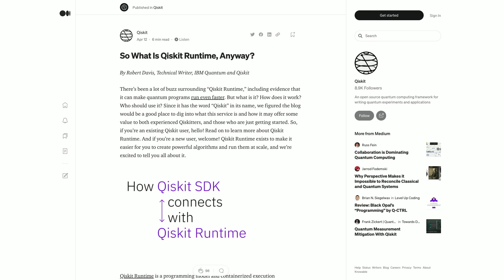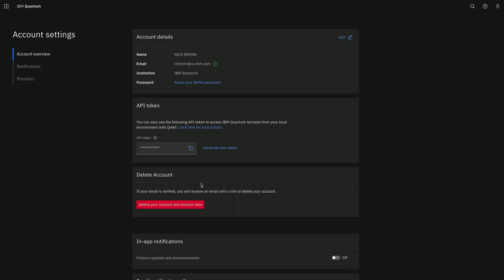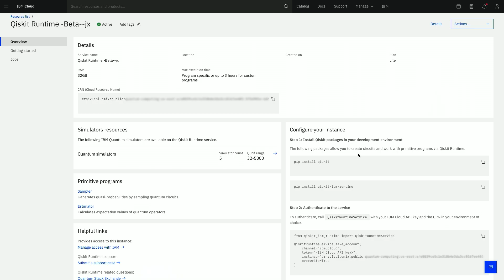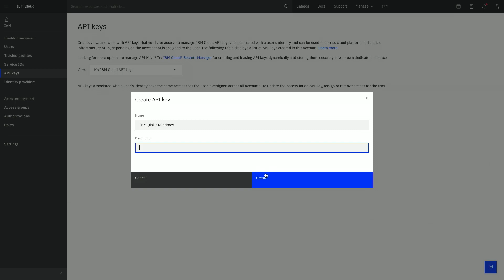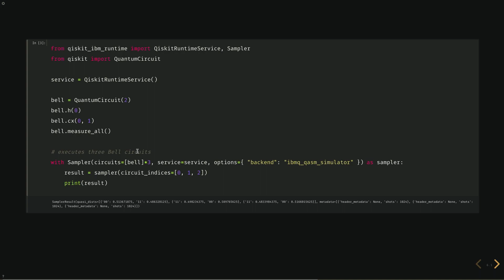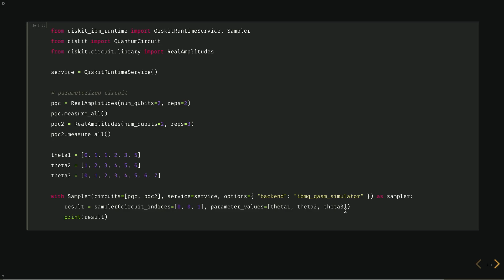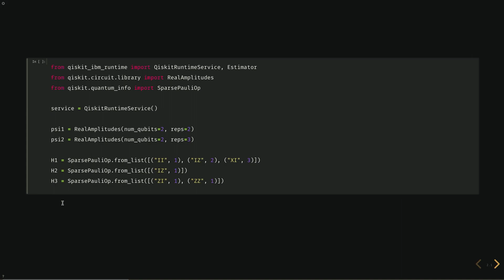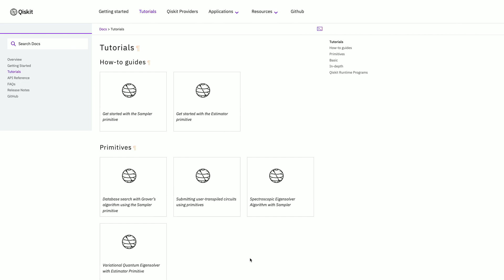How to Optimize Workloads and Efficiently Execute Them | Qiskit Runtime Tutorial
This tutorial shows how Qiskit users can easily get started with Qiskit Runtimes. In this video, you will learn how to get setup with Qiskit Runtimes, on both IBM Quantum and IBM Cloud. Then you will become familiar with Primitive programs that run your Qiskit circuits and return the your desired output: the Sampler and Estimator.